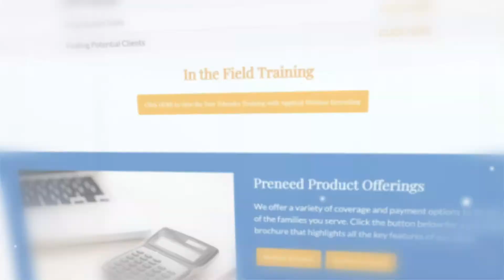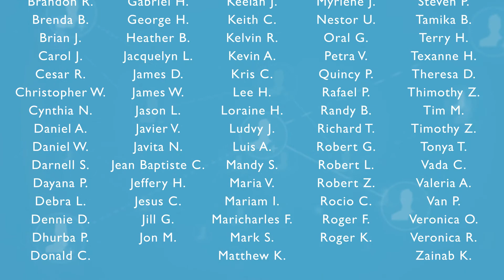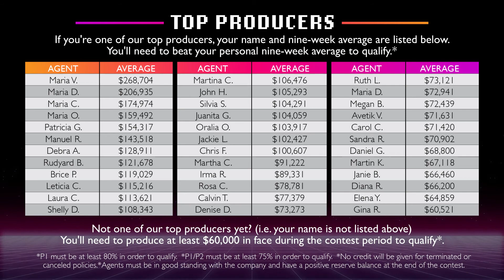Preneed Update June 2021